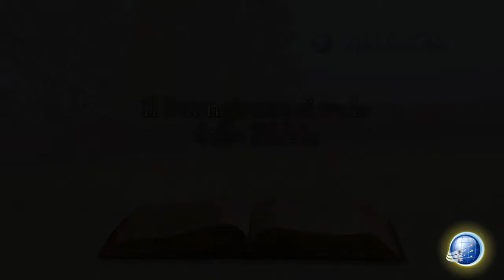Il Buongiorno si vede dalla Bibbia 05 01 2018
Meditazione a cura di Adriana Bulzis su testo del pastore David Ferraro. Musica a cura di Adriana Bulzis e Samuel Angelini.